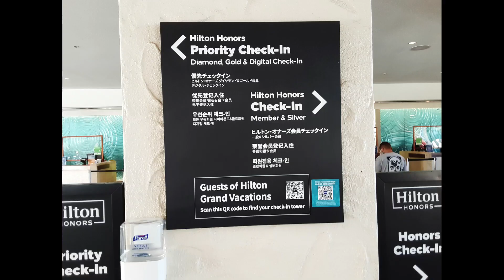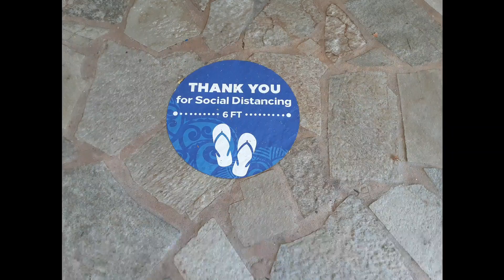zachsalb2000 zgb #3 63rd bday sequel continue hawaii 10232021